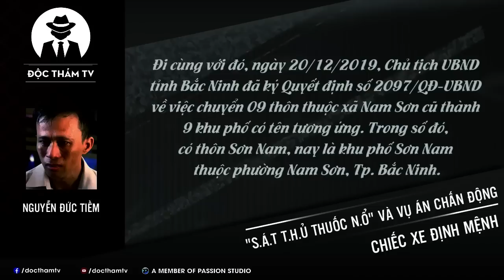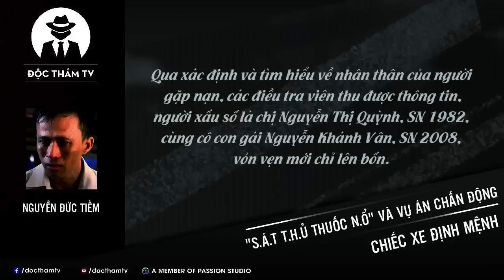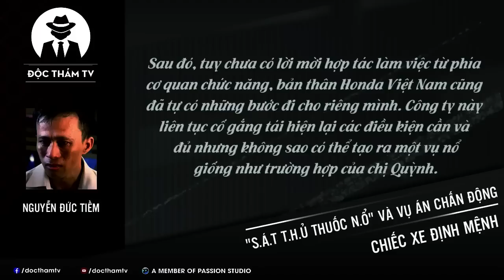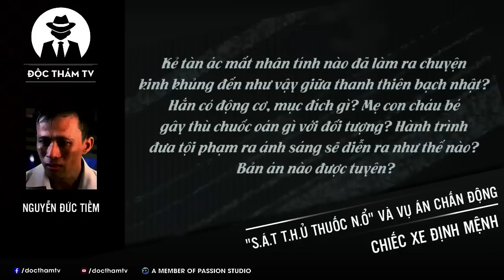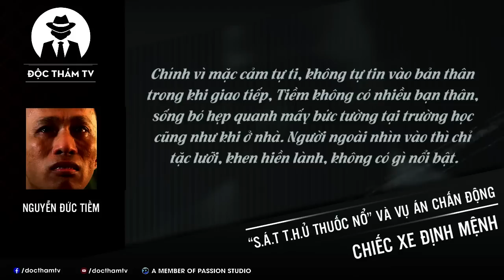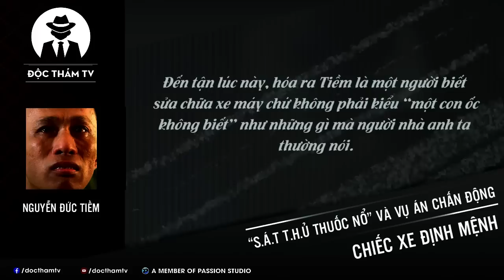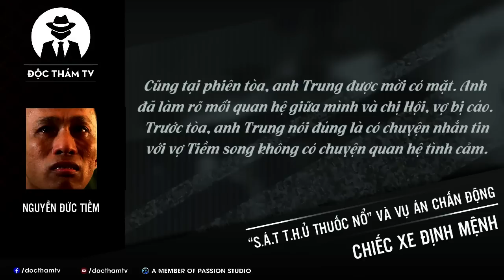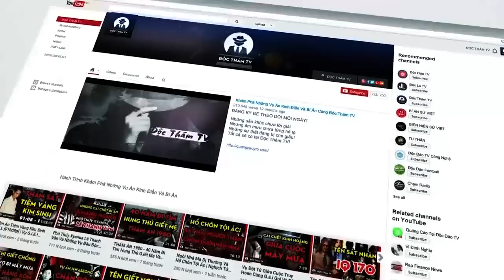Vụ N.ổ Xe Máy Honda Dream Chấn Động Bắc Ninh Và Bí Mật Kinh Hoàng C.ướp Đi 3 Sinh Mạng [FULL]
Nguyễn Đức Tiềm [FULL]

Một vụ án đặc biệt nghiêm trọng gây rúng động dư luận những ngày cuối năm 2011.
Một kẻ gây án đặc biệt với động cơ đê hèn xuất phát từ bản chất ích kỷ, nhỏ nhen, đố kỵ, ghen ghét và hiếu chiến, có thể làm ra bất cứ chuyện kinh thiên động địa nào.
Những người bị hại xấu số thương tâm không thể qua khỏi.
Một hành trình phá giải vụ án phức tạp xen lẫn áp lực về thời gian và dư luận cũng như tính chất vụ án, thủ đoạn, sự trốn tránh pháp luật của kẻ gây án.

✦ Nguồn tham khảo và tổng hợp: Công an Nhân dân Online; An ninh Thủ đô; VOV; Tiền Phong; VnExpress; … cùng nhiều nguồn khác từ Internet!